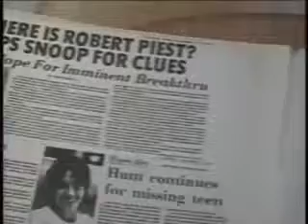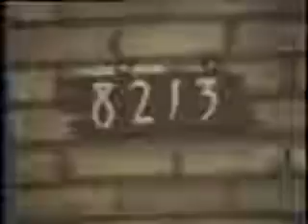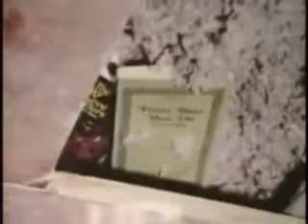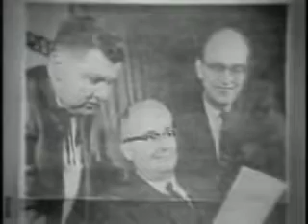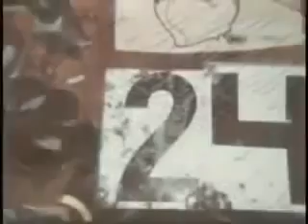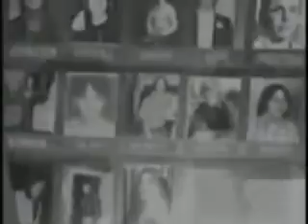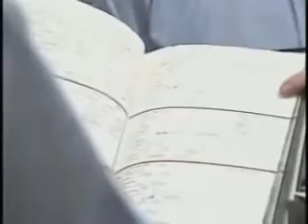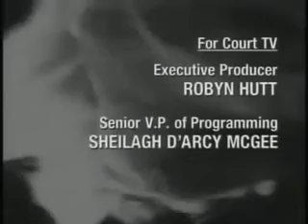John Wayne Gacy Serial killer Documentary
John Wayne Gacy Jr. (March 17, 1942 – May 10, 1994) was an American serial killer and rapist. He sexually assaulted, tortured and murdered at least 33 teenage boys and young men between 1972 and 1978 in Cook County, Illinois (a part of Metropolitan Chicago).

All of Gacy's known murders were committed inside his Norwood Park ranch house. His victims were typically lured to his address by force or deception, and all but one victim were murdered by either asphyxiation or strangulation with a makeshift tourniquet (his first victim was stabbed to death). Gacy buried 26 of his victims in the crawl space of his home. Three further victims were buried elsewhere on his property, while the bodies of his last four known victims were discarded in the Des Plaines River.

Convicted of 33 murders, Gacy was sentenced to death on March 13, 1980 for 12 of those killings. He spent 14 years on death row before he was finally executed by lethal injection at Stateville Correctional Center on May 10, 1994.

Gacy became known as the "Killer Clown" because of his charitable services at fundraising events, parades, and children's parties where he would dress as "Pogo the Clown", a character he devised himself.